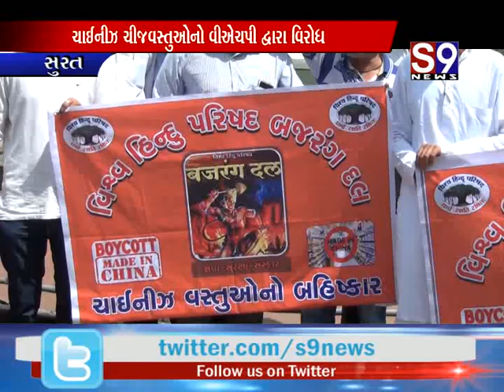સુરત : ચાઈનીઝ ચીજવસ્તુઓનો વીએચપી દ્વારા વિરોધ